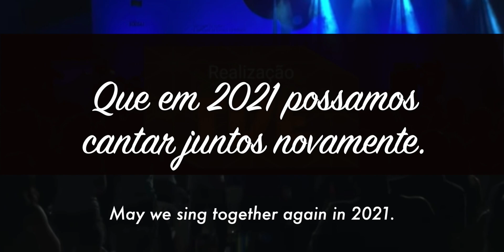Carinhoso - AO VIVO - Feliz Ano Novo!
Ao Vivo/Live: Todas as quintas as 21h/Every Thursday at 9pm (Brazil Time)

Que possamos cantar juntos novamente em 2021!

May we sing together again in 2021!